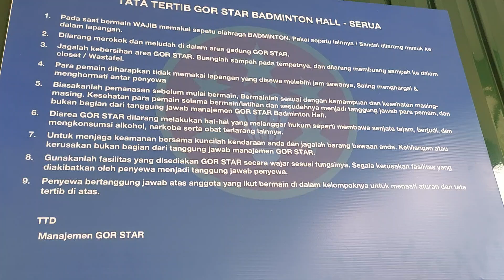STAR Badminton Hall Cocok buat latihan Bulu Tangkis Area Depok